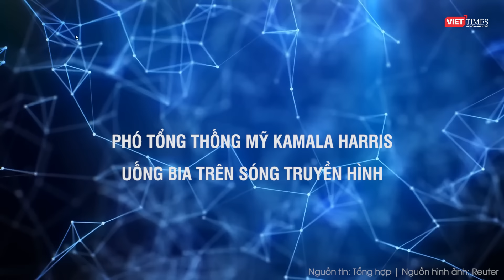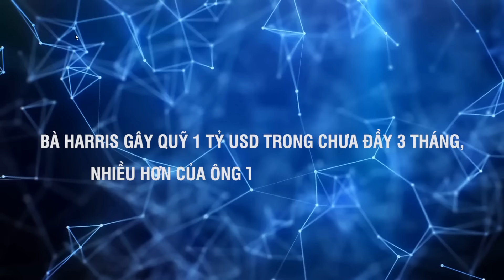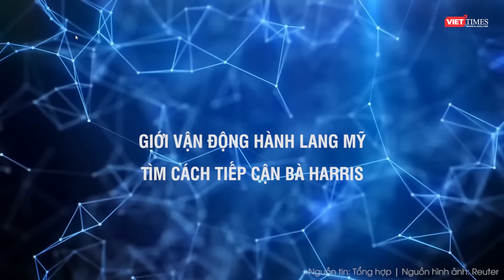BÀ HARRIS UỐNG BIA TRÊN TRUYỀN HÌNH, TUYÊN BỐ SẼ ẴM DANH HIỆU “TỔNG THỐNG ĐẦU TIÊN THÍCH UỐNG BIA”?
Trong cuộc bầu cử Mỹ, từng động thái dù nhỏ nhất của 2 ứng viên tổng thống cũng khiến dư luận đứng ngồi không yên. Và trên đường đua bầu cử mới đây, bà Harris đã gây “ấn tượng” mạnh khi uống bia ngay trên sóng truyền hình. Có vẻ như việc uống bia khiến Phó Tổng thống Mỹ Kamala Harris rất thích thú. Bà cho biết, nếu bà giành chiến thắng trong cuộc bầu cử tháng 11 tới, bà sẽ trở thành tổng thống đầu tiên trong tám năm qua ở Mỹ thích uống bia.